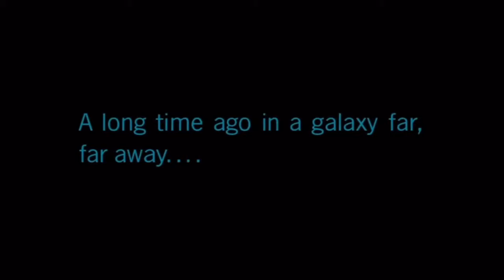Star Wars The First Jedi (fan trailer)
I found this trailer that I made with my cousin, on my computer.